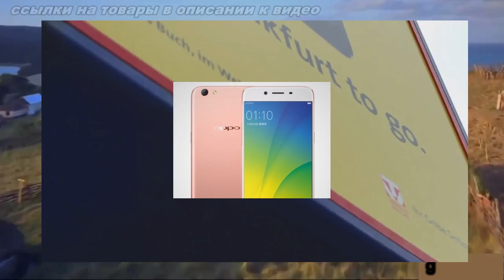Oppo R9S и R9S Plus представлены в Китае gadget x